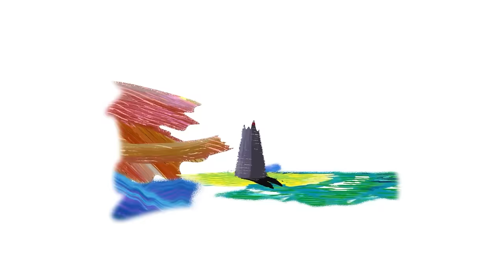Episode 13 "IBRA" : Islam Itu Bersih (Part 1)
Yuk kita nonton dan ambil hikmah ibra berkisah episode ke-13,
"Islam Itu Bersih (Part 1)"

Ajak kakak, adik, teman, saudara, ayah dan ibu semua untuk nonton Ibra Berkisah bersama ya😍!

Title : Islam Itu Bersih (Part 1)

Executive Producer: Arya Widharta & Yuda Wirafianto
Sutradara : Archie Hekagery
Vocals : Ali Fikry
Music & Programming : Harry Budiman
Mixing & Mastering : Harry Budiman
Lyrics : Harry Budiman
Song : Harry Budiman

Ikuti konten seru lainnya dari Ibra di sini yuk 💙

Mau CERIA? Cukup Nurutin Rasulullah ✨